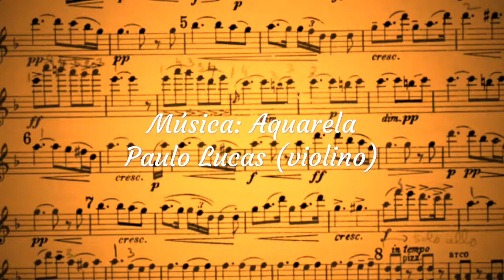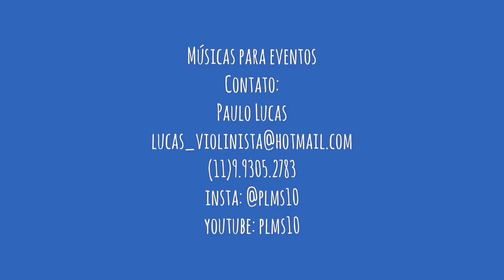Aquarela - Violino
Musicas para eventos, casamentos, festas, aniversários, diversas formações de grupo, solicite orçamentos.

Paulo Lucas
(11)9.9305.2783